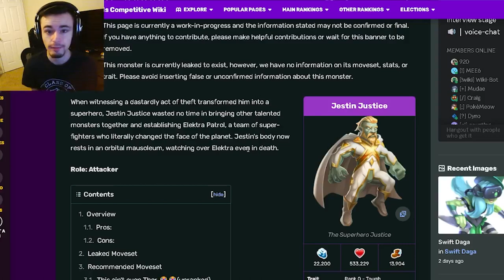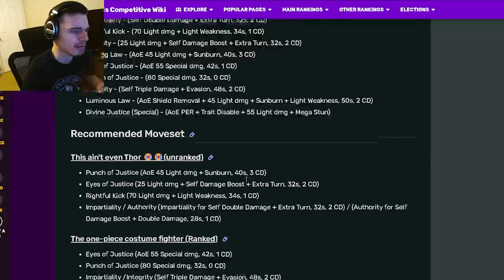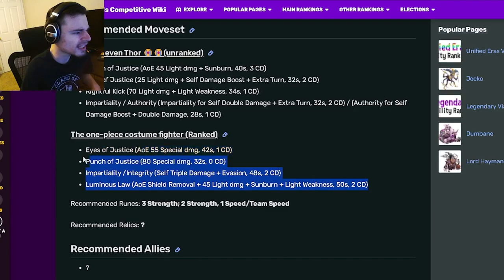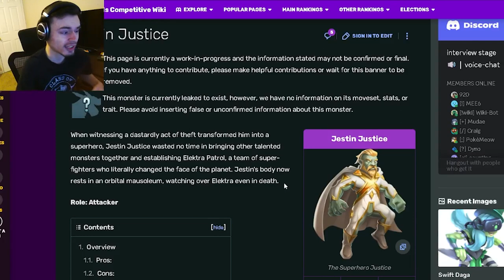Monster Legends is NEW Jestin Justice ANCESTOR WORTH GETTING? | Monster Analysis